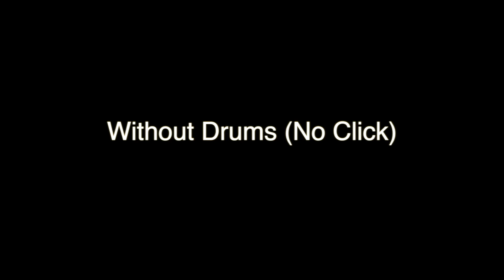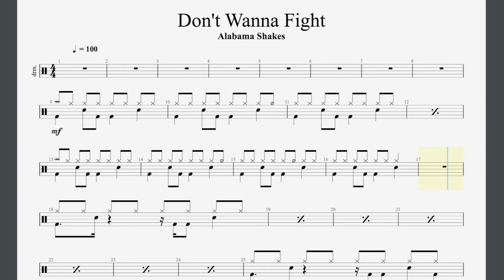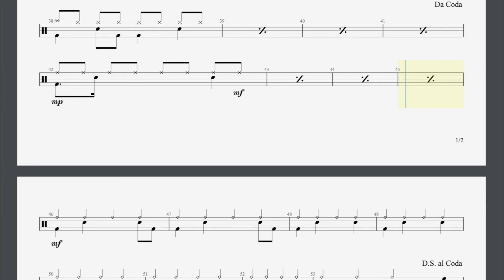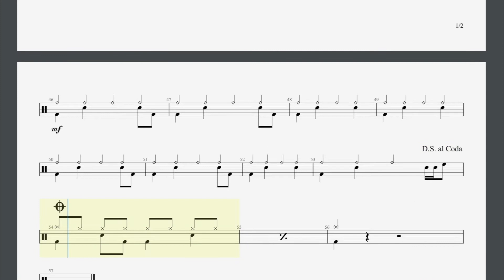Don't Wanna Fight Trinity Grade 3 Drums